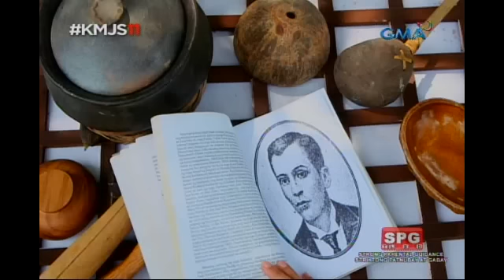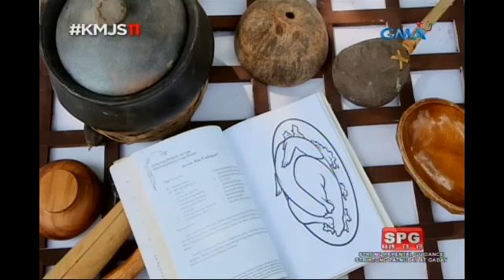Kapuso Mo, Jessica Soho: Paboritong Pagkain ng mga Bayani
Mga paboritong pagkain nina Andres Bonifacio, Marcelo H. Del Pilar at mga katipunero noon, lulutuin na!